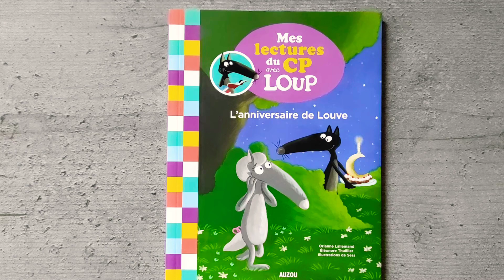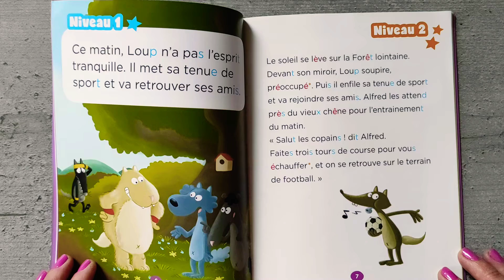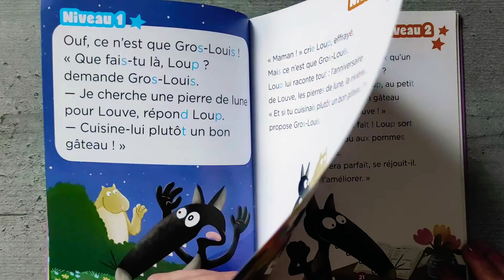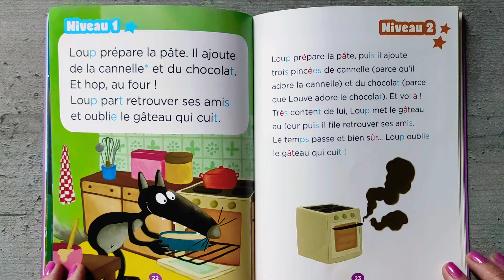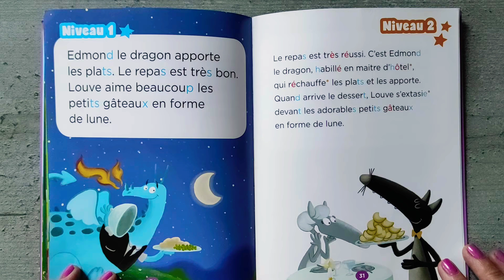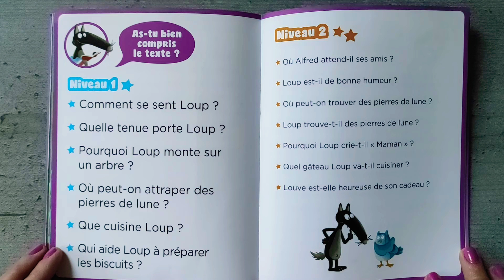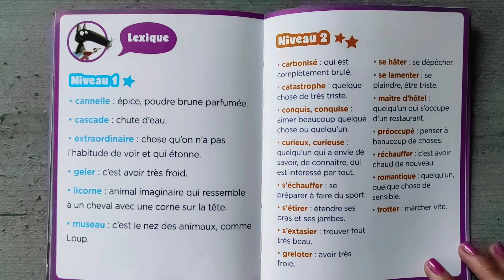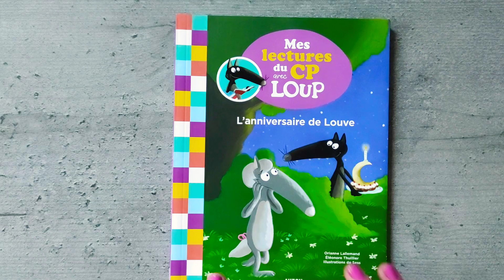L'ANNIVERSAIRE DE LOUVE ❣️ Mes lectures du CP avec Loup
MES LECTURES DU CP AVEC LOUP :

             L'anniversaire de Louve ❣️

RÉSUMÉ :

C'est l'anniversaire de Louve et Loup est très inquiet : il n'a pas encore de cadeau à lui offrir. Aidé de ses amis, il est prêt à tout pour sa louve chérie... jusqu'à décrocher la lune ?

QUESTIONS SUR LE TEXTE :

Niveau 1 :

- Comment se sent Loup ?
- Quelle tenue porte Loup ?
- Pourquoi Loup monte sur un arbre ?
- Où peut-on attraper des pierres de lune ?
- Que cuisine Loup ?
- Qui aide Loup à préparer les biscuits ?

Niveau 2 :

- Où Alfred attend-il ses amis ?
- Loup est-il de bonne humeur ?
- Où peut-on trouver des pierres de lune ?
- Loup trouve-t-il des pierres de lune ?
- Pourquoi Loup crie-t-il "Maman" ?
- Quel gâteau Loup va-t-il cuisiner ?
- Louve est-elle heureuse de son cadeau ?

BIOGRAPHIE DE L'AUTEUR :

Orianne Lallemand est amoureuse des mots et s'amuse énormément à inventer des histoires drôles et originales. Ancienne styliste de mode,

Éléonore Thuillier anime avec tendresse et originalité Loup et ses amis avec ses pinceaux.

Ce livre est disponible en librairie et sur Amazon 👇